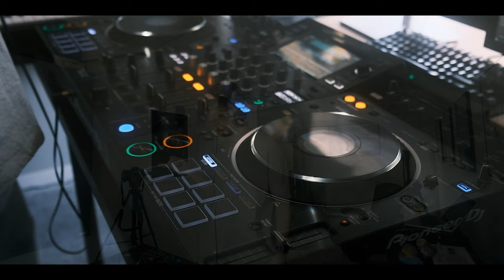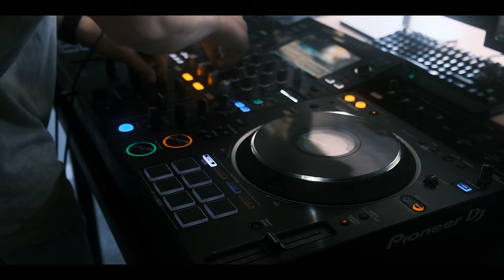Ross Cairns - June 2022 'Amor' (+ Coffee) Mix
00:00 JODA - Dark Strings (Ross Cairns Remix)
04:34 Will Clarke - Hallelujah (Ross Cairns Remix)
10:16 The Chemical Brothers - Swoon (Ross Cairns Remix)
16:58 Alexander de Roy & Justine Berg – Scream And Shout (Ross Cairns Remix)
21:21 Ross Cairns - Amor
27:54 ZQRM & Ross Cairns - The Devil's Ballad